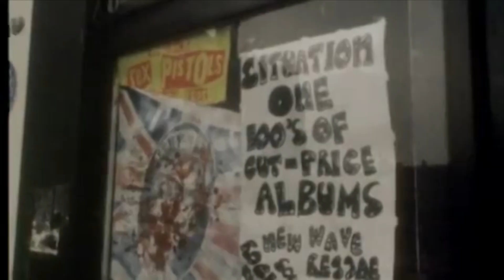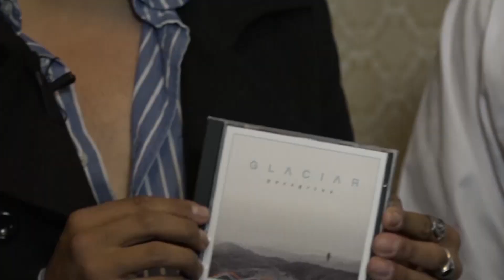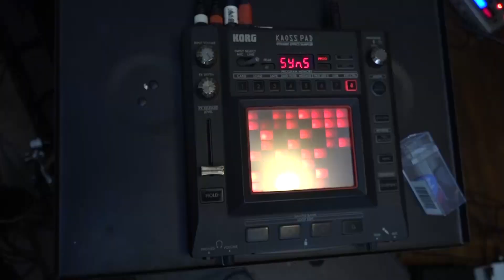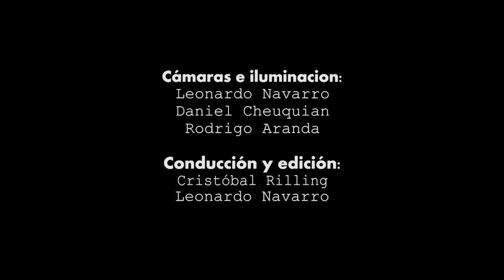LA SALA cap 3 (GLACIAR)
Tercera edición del programa "La Sala" distribuido por canal Osorno TV+, de la cuidad de Osorno. En este tercer capitulo estuvimos con la destacada banda de rock Glaciar.